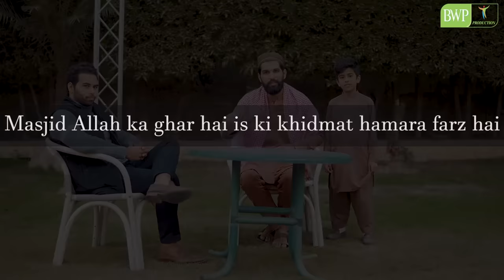Masjid ka Bill kn bhary | Bwp Production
Masjid ka Biill kn bhary | Bwp Production

Masjid ka bill akhir bhary ga kn?? is video ko sadqa jariya smjh k zaror share kry

Vlog Channel

Snap Chat
Shehroz_Ashraf7